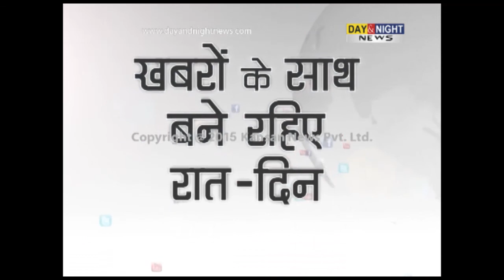Govt works for poorest of poor and not for corporates, asserts PM Modi in Rajya Sabha